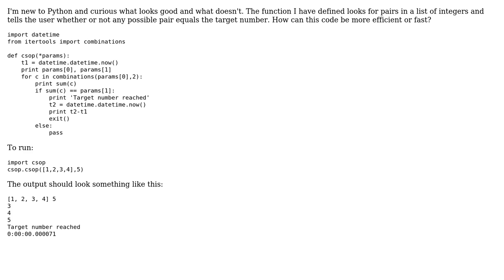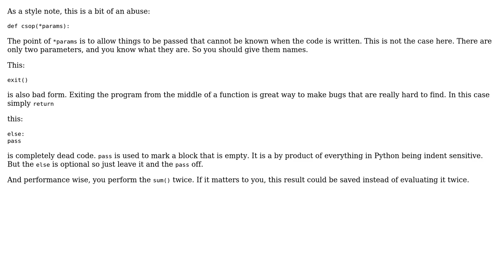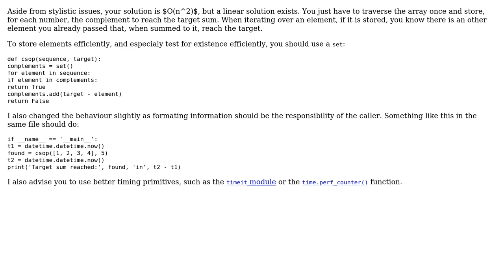Checking the sum of pairs to match a target value (2 Solutions!!)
Checking the sum of pairs to match a target value

With thanks & praise to God, and with thanks to the many people who have made this project possible! | Content (except music & images) licensed under CC BY-SA | Music | Images & others | With thanks to user tyluRp user Stephen Rauch user 301_Moved_Permanently user 200_success and the Stack Exchange Network Trademarks are property of their respective owners. You are responsible for your own actions.